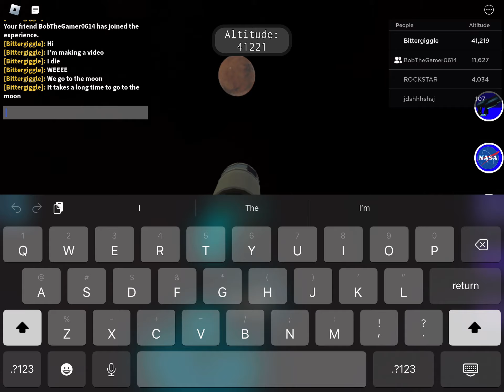Going to the Moon In Roblox!